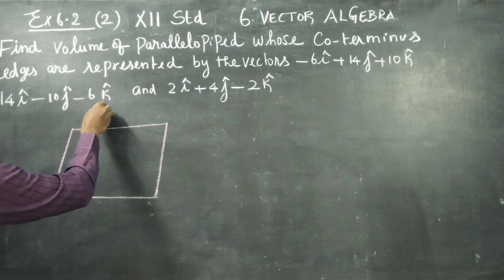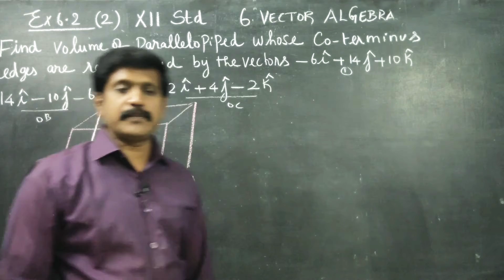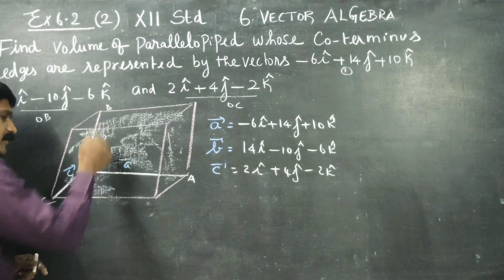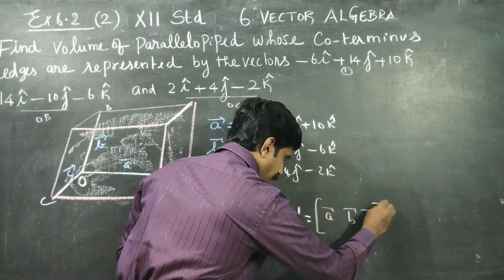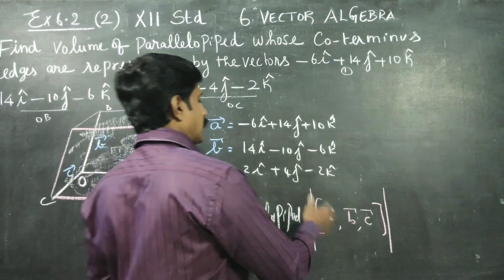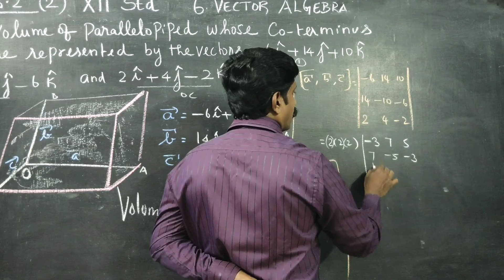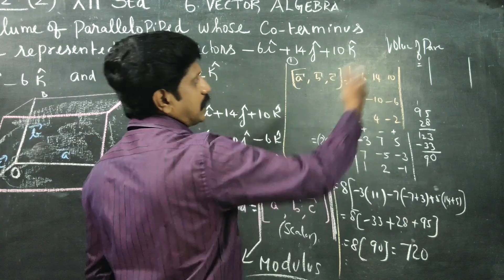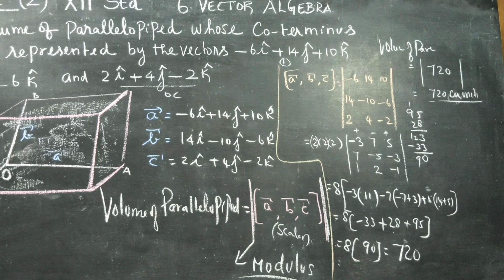12th STD MATHS Ex.No 6.2(2) Find the volume of parallelopiped whose coterminous edges...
TAMILNADU STATEBOARD XII MATHEMATICS